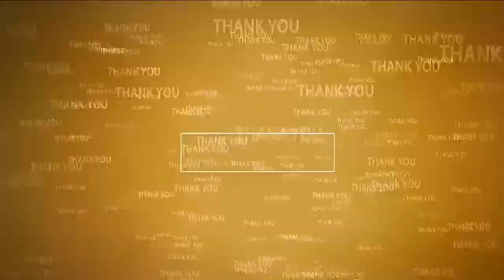గిరికి సాగు, తాగునీరు అందించ‌డ‌మే ల‌క్ష్యం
- ఎమ్మెల్యే కాక‌ర్ల సురేష్
- సీతారామ‌పురంలో ల‌బ్ధిదారుల‌కు పెన్ష‌న్లు పంపిణీ చేసిన ఎమ్మెల్యే